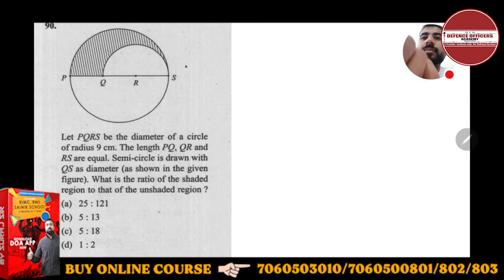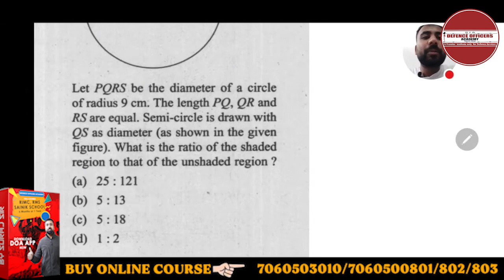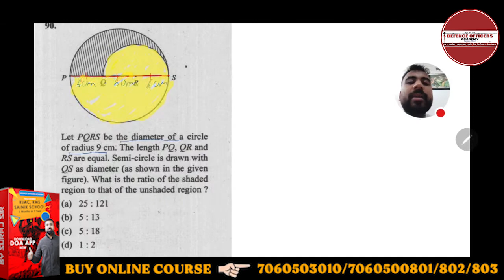Let PQRS be the diameter of a circle of radius 9 cm. The length PQ, QR and RS as diameter (as shown